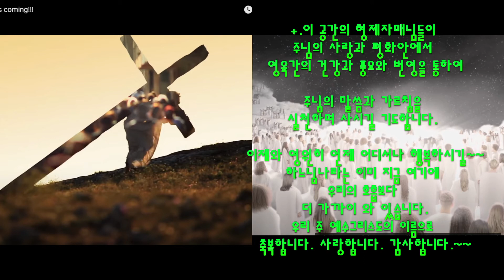에너지충전,일어나가자!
기나긴 코로나 팬데믹으로 몸과 마음이 지쳐있을 때
자책감이나 무기력, 실망 절망감으로 술.담배.도박등에 중독되거나 일탈행동을 하기보다
정신을 바짝 차리고 동기부여와 활력이 넘치는 음악으로 재충전하여
힘차게 새롭게 출발해보시라고 나름 명곡으로 생각되는 곡들을
오디오정글에서 구입하여 올려봅니다.

살다보면 다 살아집니다.
지구상엔 우리자신보다 훨씬 어렵게 하루하루 버티며 생을 이어가는 우리 같은
인간들이 20억명은 될 것입니다..

세계인구가 79억정도 10%정도인 8억명의 생활은 말도 못합니다.
한가정이 하루 2천원으로 살고 더러운 물을 마시며 항상 불안하게 하루하루를 보냅니다.
미얀마, 아프가니스탄을 보십시오.

자신의 잠 잘 곳,입 을 옷, 먹 을 음식이 있고 건강하시다면 일단 50%내에 드는 겁니다.
어려운 이웃들에게 따뜻한 말 한마디라도 건네며 같이 더불어 살아 갔으면 합니다.
내일은 또 다른 태양이 떠오르고 소중한 또 하루가 당신에게 주어집니다.
당신의 앞날은 어떻게 변할지 누가 압니까?

새끼 밥을 먹을 수 있음에 감사하며 힘차게 살아갑시다.

우주의 창조주 하느님께선 항상 당신을 사랑하시고 당신을 부르시고
당신이 풍요와 번영으로 행복하게 사시길 원하십니다.

어려운 이웃들과 가진 것을 나누며 !!